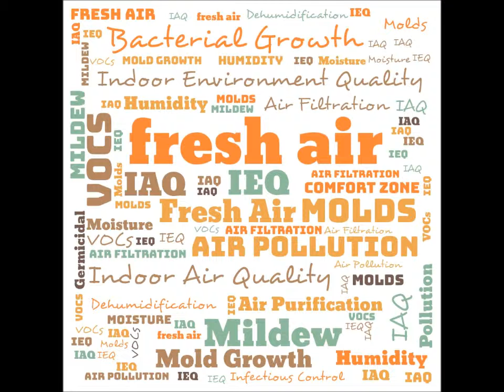We All have the right to have Fresh Air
The right for fresh air, Clean air, IAQ, IEQ, Indoor Air Quality...Indoor Environment Quality  Save our children, Healthy community..